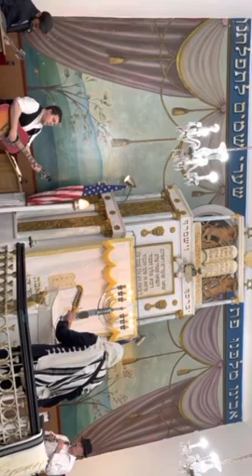MC Musical Slichos 2021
Inspiring & “heartzig” musical slichos on 8/29/21 at Cong. Bais Yitzchok Chevra Tehillim (Elizabeth, NJ)
Guitar/Chazzan- Yoni Korbman
Guitar/Vocals- Hillel Kapnick
Clarinet- Manny Tuzman
Mandolin- Azi Steiner